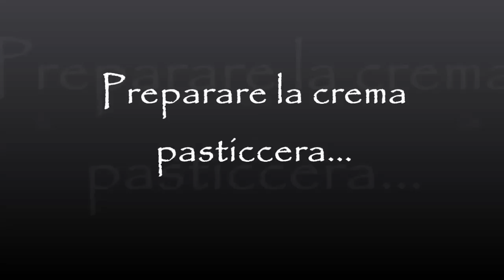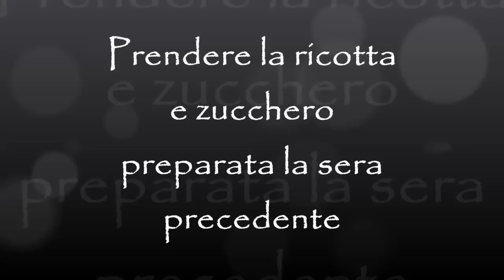Pastiera di grano napoletana